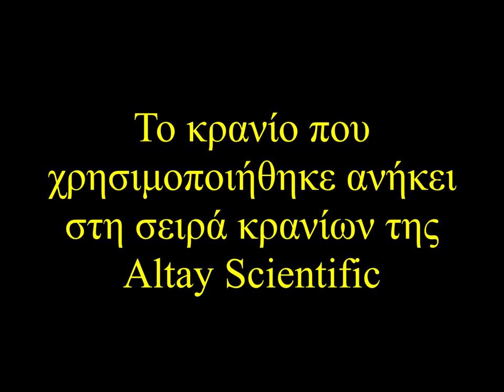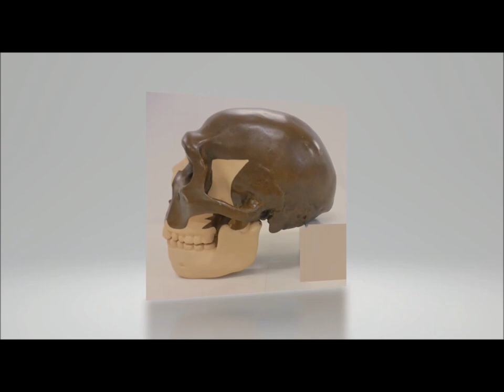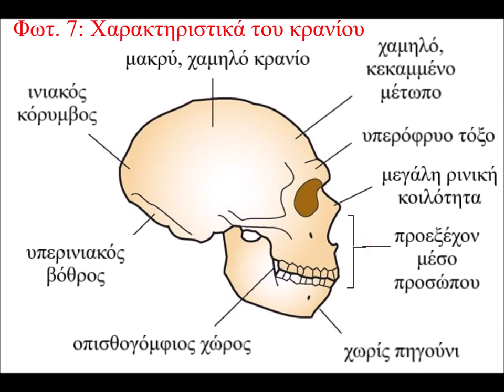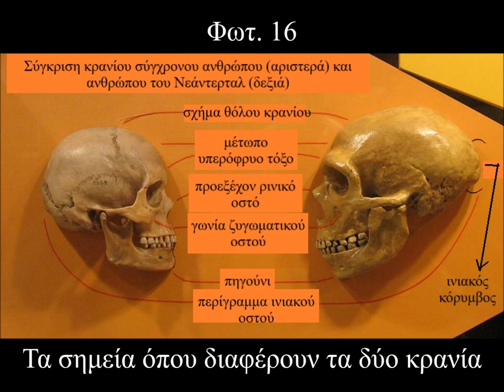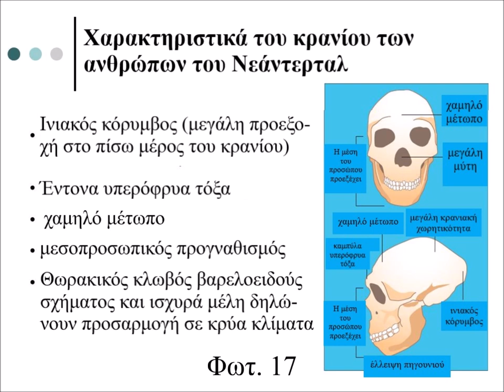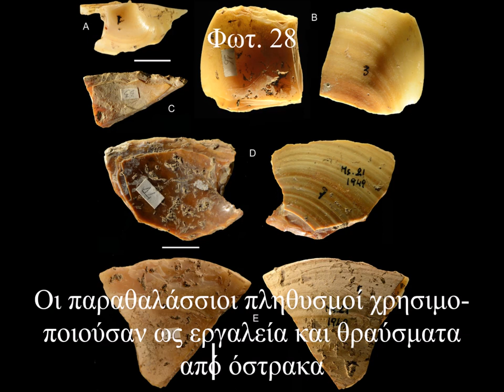Homo neanderthalensis (Άνθρωπος του Νεάντερταλ) - ΕΚΦΕ Κιλκίς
Copyrights φωτογραφιών:
Φωτογραφίες 1--7, 16-28: άδεια από Wikimedia Commons
Φωτογραφίες 8-15: Δρ. Ιάσων Κωσταρόπουλος